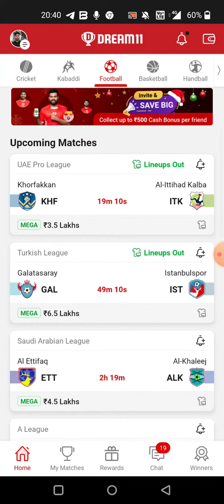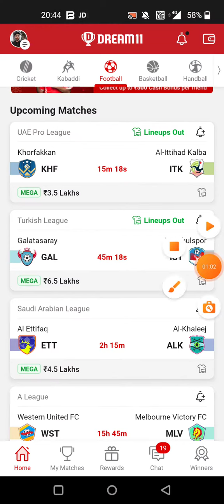ETT vs ALK FOOTBALL DREAM11 TEAM PREDICTION